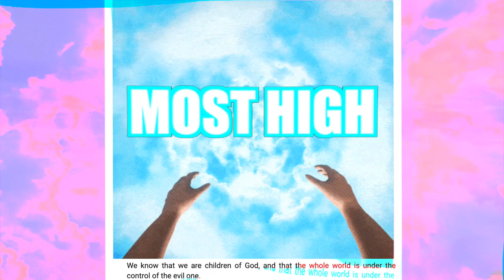Ozla - Most High (Official Audio)